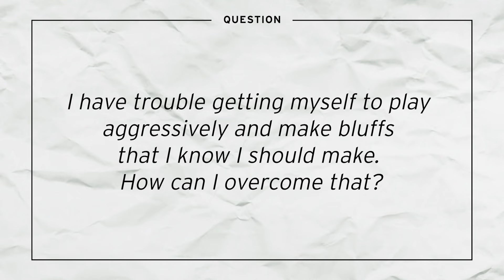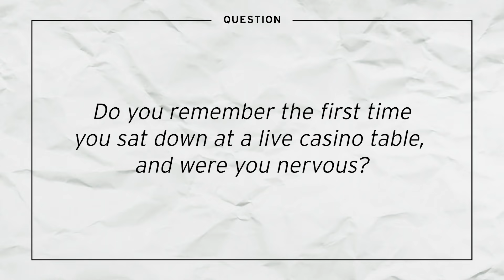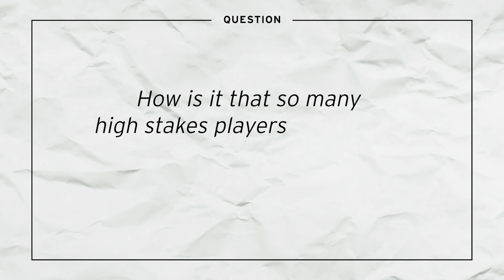Playing Poker Aggressively, Against Friends, and Live!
In this episode Phil answers your questions about how to challenge yourself to play more aggressively, the nerves you might face playing live for the first time, and how to maintain good relationships with peers in such a competitive sport.

00:09 - "I have trouble getting myself to play aggressively and make bluffs that I know I should make. How can I overcome that?"
08:19 - "Do you remember the first time you sat down at a live casino table, and were you nervous?"
10:04 - "How is it that so many high stakes players are friends with each other when your jobs are to take each others' money?"

Have a question you'd like Phil to answer in a future video?  Post it below in the comments!

Producer: Thomas Deming-Henes
Post Producer: Anne Johnson